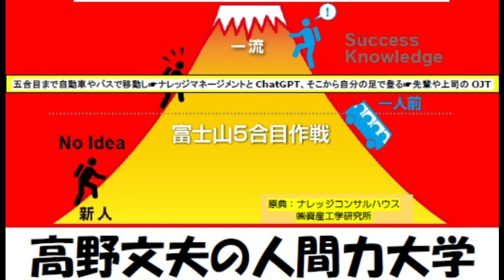(4804) 石丸伸二氏に早稲田大学の応援歌を贈ります！！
今の都知事選では、
私は①石丸伸二氏と②田母俊雄氏を推しています。

戦後教育の精華とも言えるかもしれませんが、
良い青年が育っていますね。

我々70歳を越えた初老の大人には少ない、
凄いものを感じまだまだ日本は捨てたもんじゃない！
将来の希望を見ますね。

今の多くの守銭奴政治家や、
小池嘘つき緑のタヌキとは大違いですね。

2023年度「あきたかた二十歳のつどい」市長メッセージ

【感謝と涙】「本当にありがとう」石丸市長が言い残したこと
安芸高田市 / 石丸市長 / 退任式】